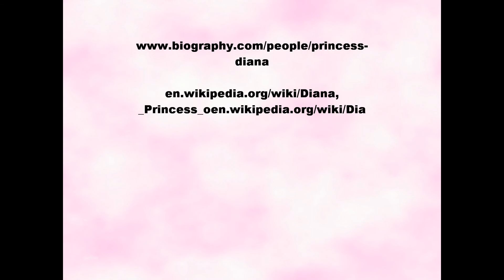MAYRA MOVIE 1